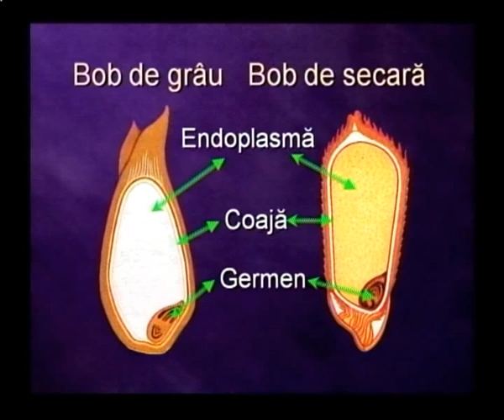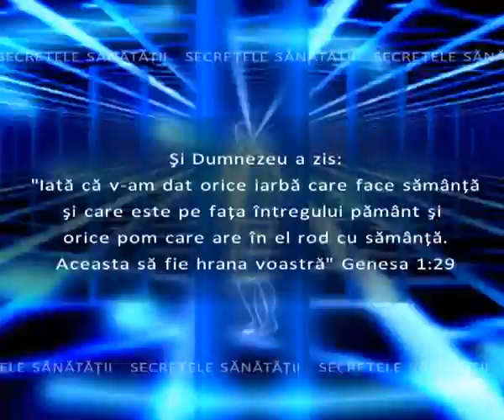Secrete Sanatatii 07 iulie2011 p1:2_2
Emisiunea Secretele Sanatatii la Transilvania Chanel cu dr. Pop Radu, dr. Barbu Emil, prof de Biblie. Orasanu Andrei. Partea 1, 1din 2.